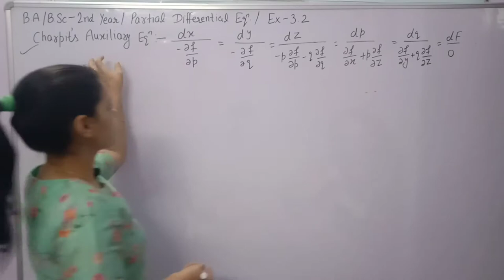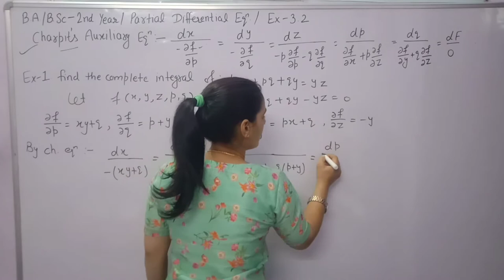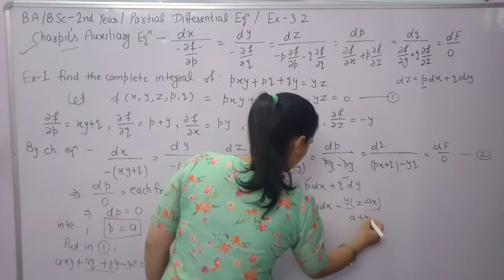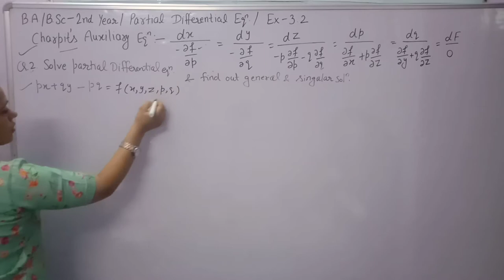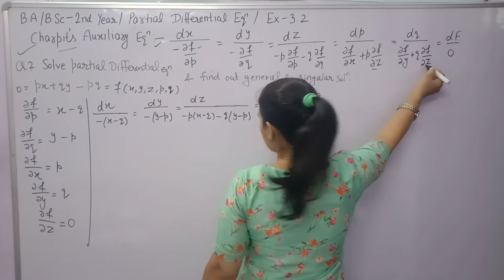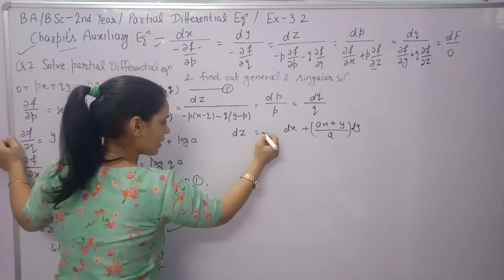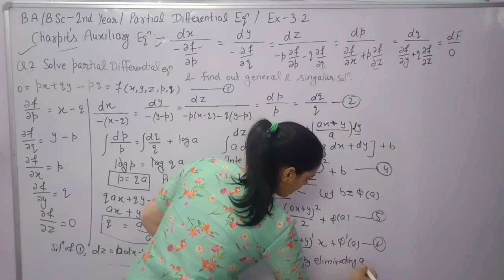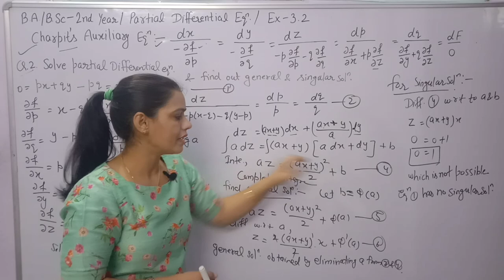Solution Of First Order Non - Linear Partal Differential Eq By Charpit's Method ||B.A/B.Sc 2nd Year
General Methods Of Solution Of First Order Non - Linear Differential Equation

Charpit's Method And Charpit's Auxiliary Equation

How to find complete integral general solution and complete solution of first order non linear differential Equation by charpit's Method.